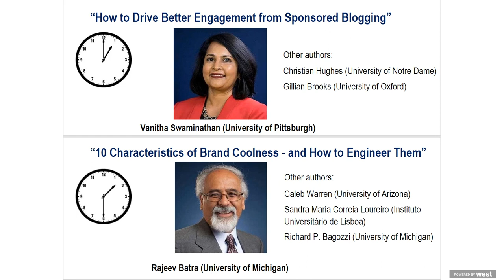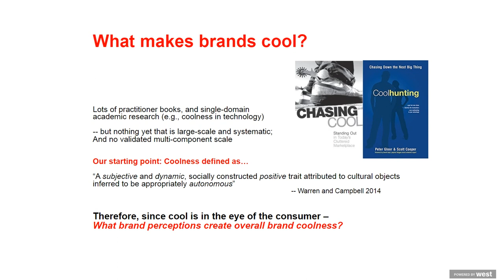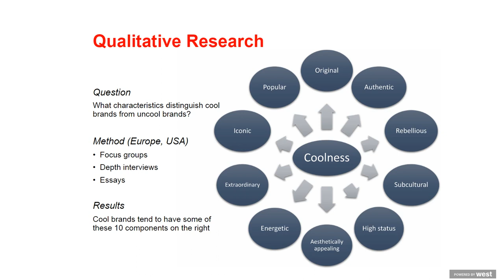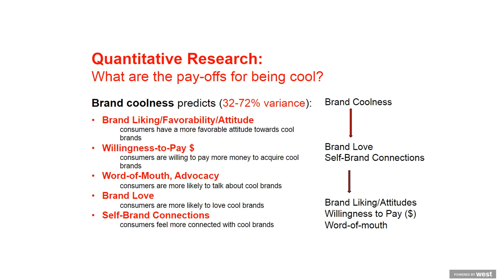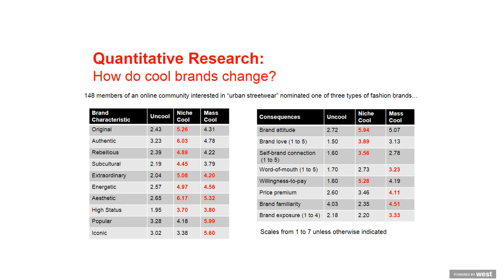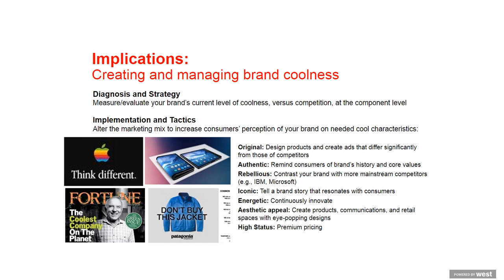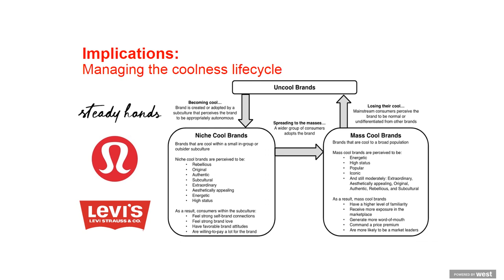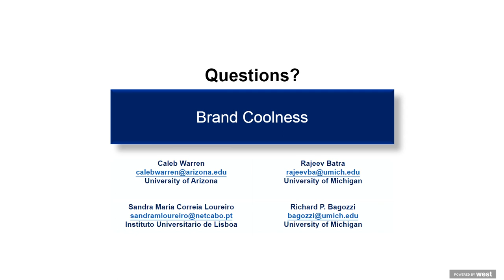JM Webinar: Brand Coolness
Journal of Marketing Webinar: August 7, 2019

Title: Brand Coolness

Featured speaker: Rajeev Batra (University of Michigan)